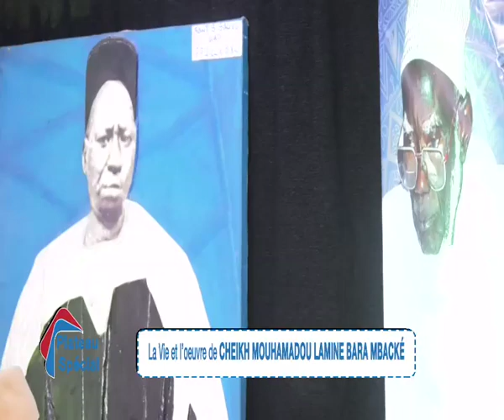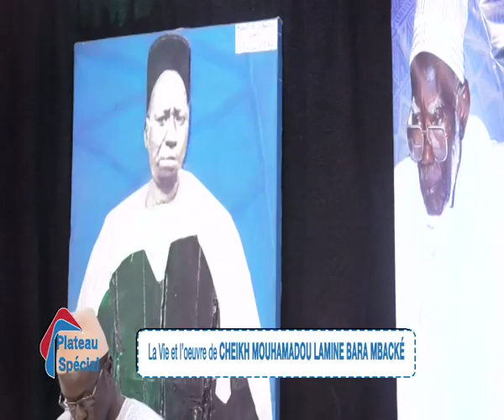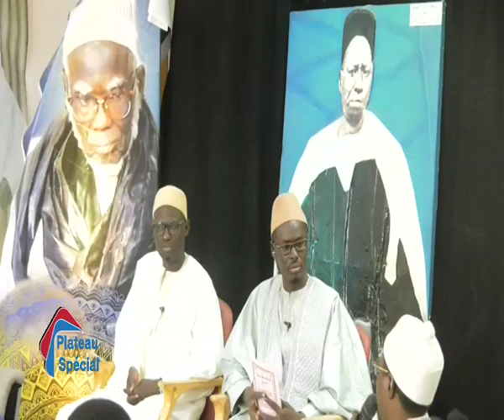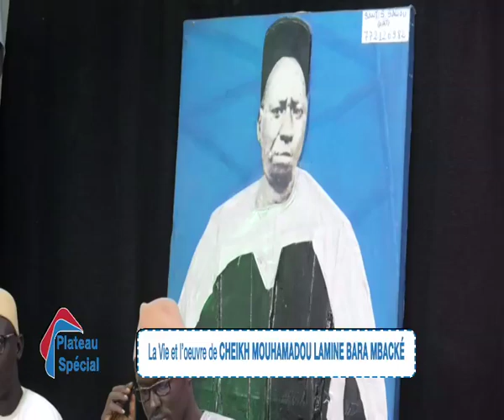plateau spécial mbacké kadior